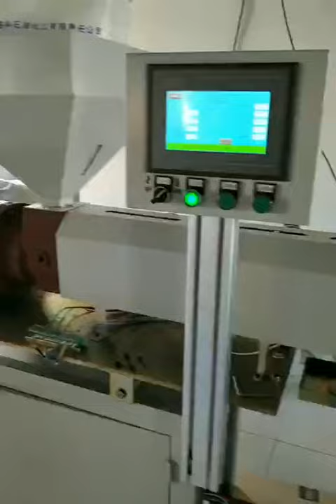PENTAL丨Core Hot Melt Machine is very Efficient for Making Painting Tool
Paint roller brushes are popularly used in daily construction of large areas of decorative engineering painting.

Different kinds of roller cover is the main standard quality norm for painting, polyamide, nylon, acrylic, wool, mohair, polyester, form…etc. also different kinds of roller cover used for different painting way when using.